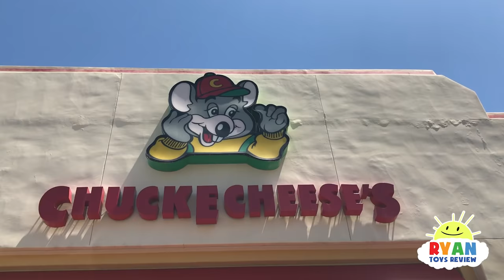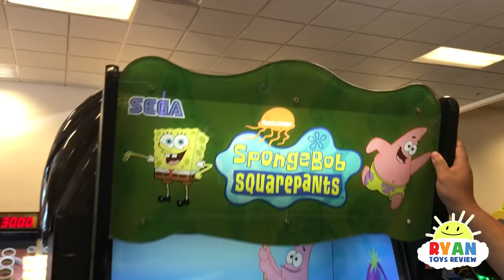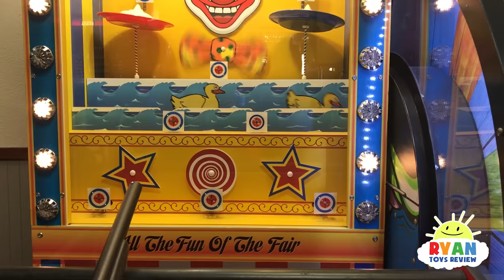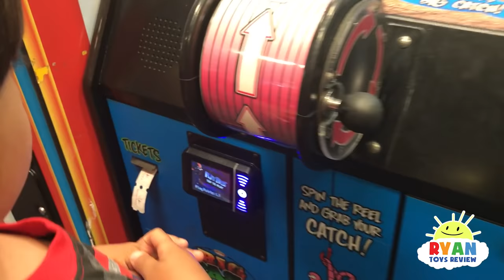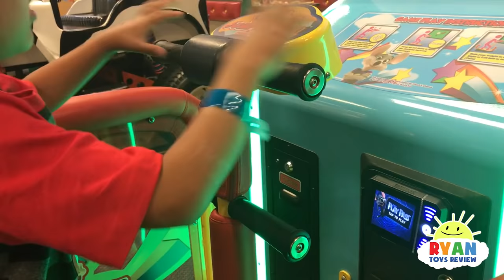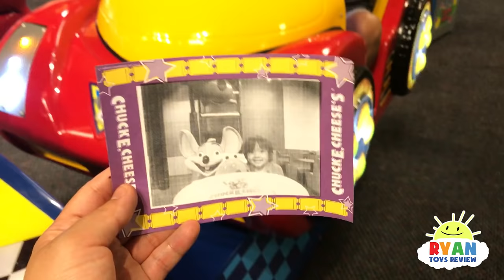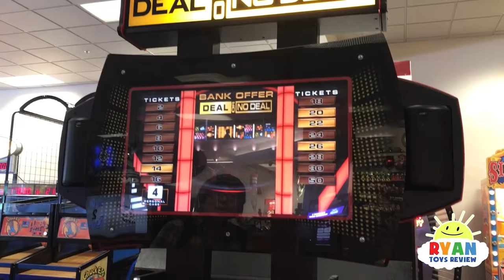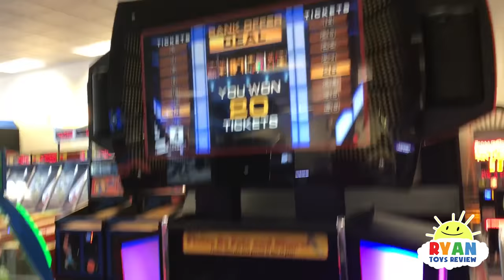CHUCK E CHEESE Family Fun Indoor Activities for Kids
CHUCK E CHEESE Family Fun Indoor Activities for Kids with Children Play Area and Games with Ryan ToysReview! Ryan's Family with Ryan, Mommy, and daddy had a family fun time going to Chuck E Cheese! Indoor play Area for Children where a Kid can be a kid! There are many games and activities for kids like car racing, basketball, mini carousel, and even dog eating balls pit game! After playing a fun game, you get tickets and could trade in to win a prize! Chuck E. Cheese gives Ryan lots of tickets to trade in for fun kids toys and prizes!